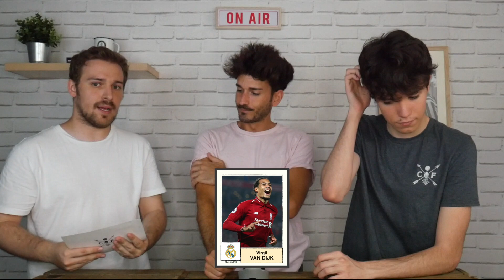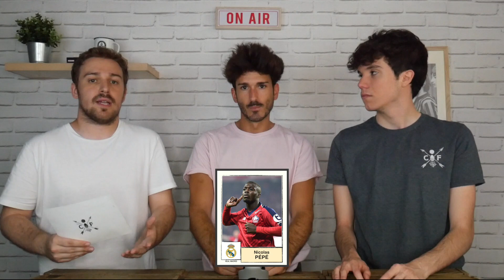¿CÓMO SERÍA EL REAL MADRID CON JÜRGEN KLOPP?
¿Te imaginas a Jürgen Klopp entrenando al Real Madrid? Hablamos de los fichajes que haría, cómo jugaría... etc